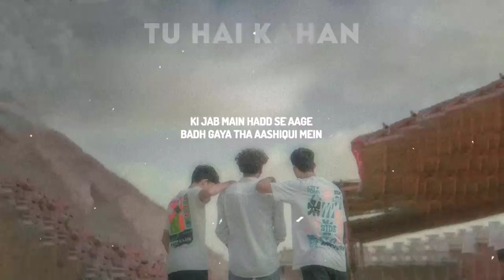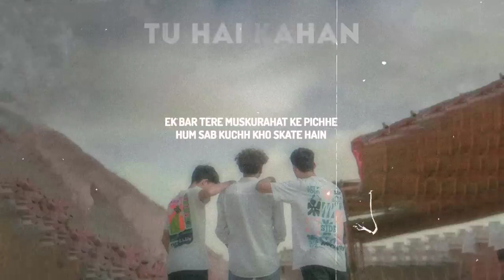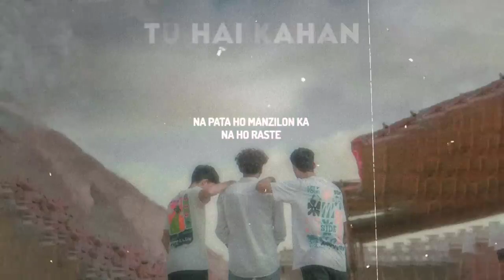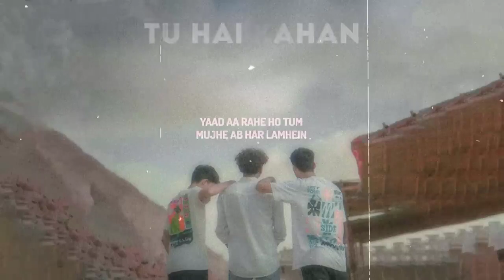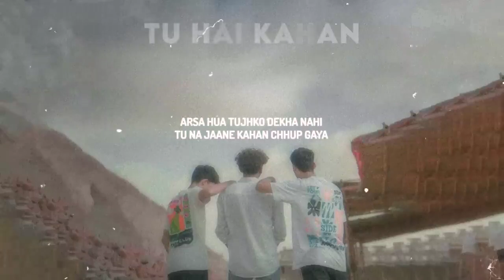Tu Hai Kahan - Uraan (Slowed + Reverb) | Ahad - Usama - Raffey | Lyrical Video | AUR